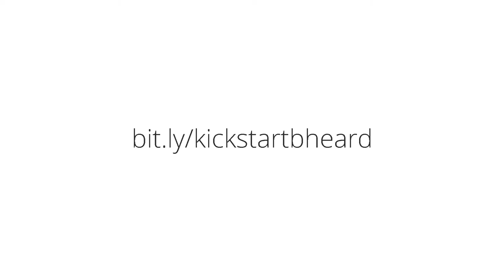Bheard Sound Demo by Bhold - Toilet Paper Roll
Acoustically optimized for better sound.

Comparison of Bheard Sound Pod phone speaker with toilet paper roll speaker.